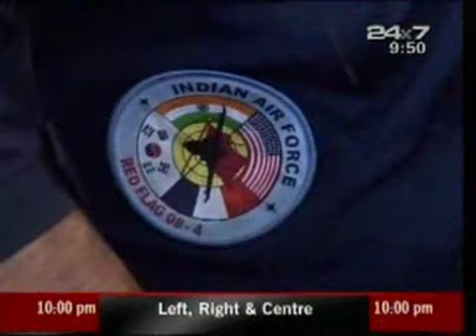Indian Air Force vs USAF Red Flag Wargame - Part 4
Wargames